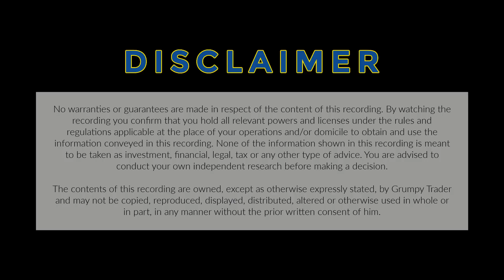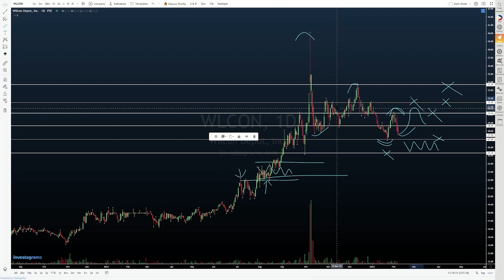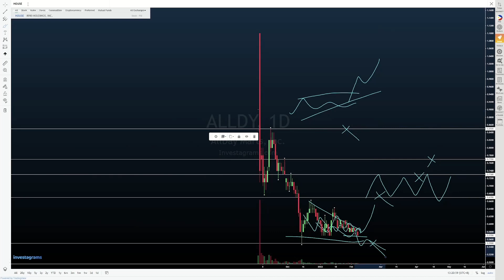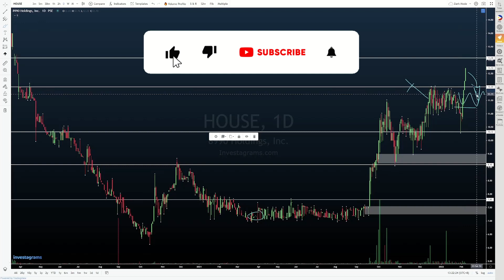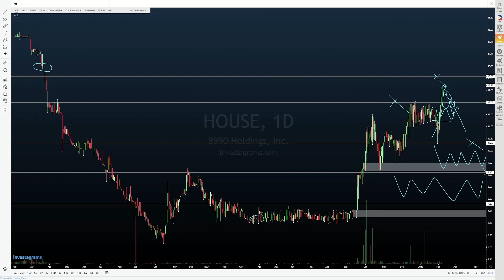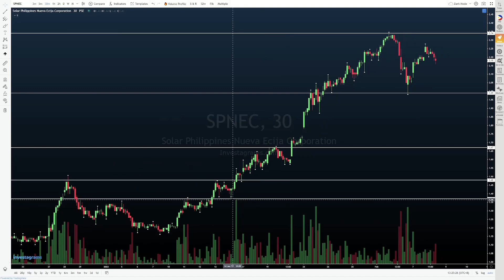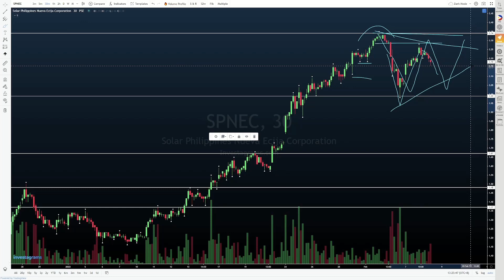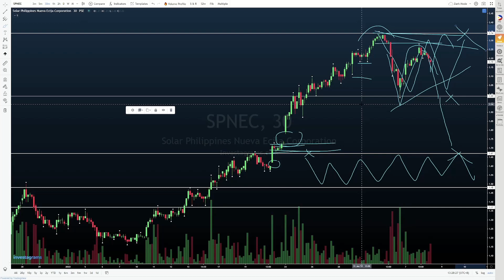PSE Daily Charting Session 02082022 | $WLCON $ALLDY $HOUSE $PHA $SPNEC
Today's daily charting session video is out! Please do check out this video series where we take a quick look at a handful of the trending stocks along with chart requests, to help you better navigate and trade the Philippine Stock Market!

Today, we'll be taking a look at:
• $WLCON
• $ALLDY
• $HOUSE
• $PHA
• $SPNEC

0:00 Intro
1:04 Wilcon Depot Inc.
2:25 AllDay Marts Inc.
4:28 8990 Holdings Inc.
7:23 Premiere Horizon Alliance Corp.
8:47 Solar Philippines Nueva Ecija Corp.

If meron kayong chart request, please note it down in the comments section, and I'll be sure to include them in future videos.

I've been trying to "level up" my video editing and production, so I'm slowly weaning myself off of Windows 10 Video Editor. In case you were wondering, the editing software I'm currently using (or rather currently learning to use) is HitFilm Express